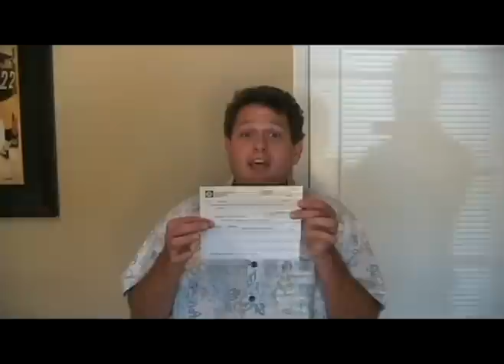Progress Home Buyers Affiliate Program Testimonial - Clay Molinari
- Join Progress Home Buyers Affiliate Program and earn 50% Commissions